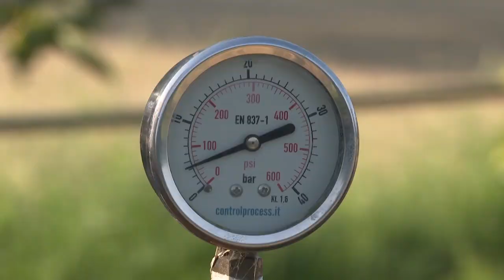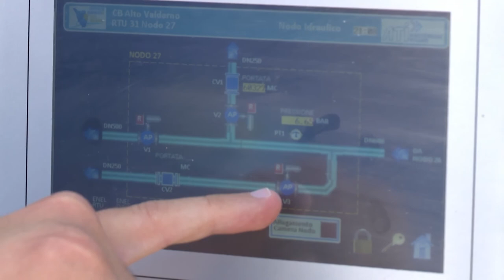Siccità, distretti irrigui: "Le richieste di acqua sono raddoppiate"